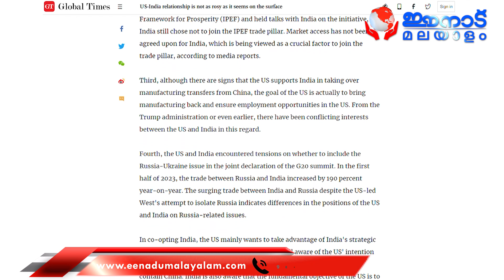ഇന്ത്യ വൻ ശക്തിയായി മാറി... സമ്മതിച്ച് ചൈനീസ് മാധ്യമം